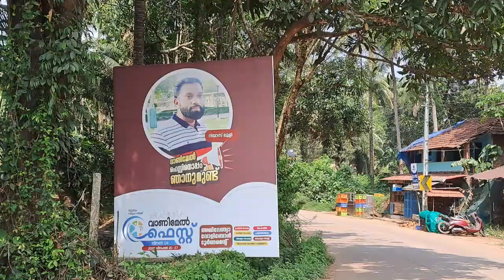VANIMEL FEST SONG | ASHRAF K VANIMEL | SIDDHEEQ KUMMANKODE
VANIMEL FEST